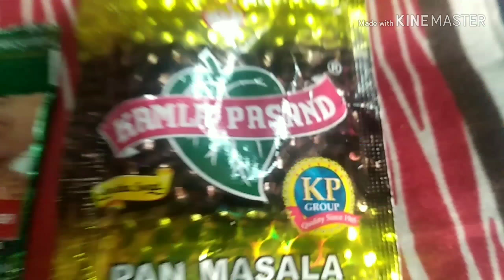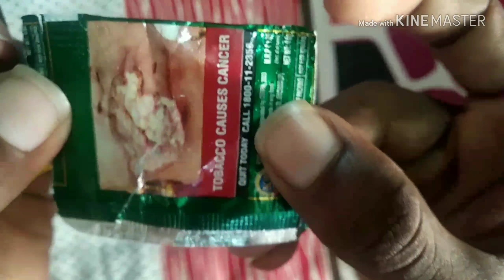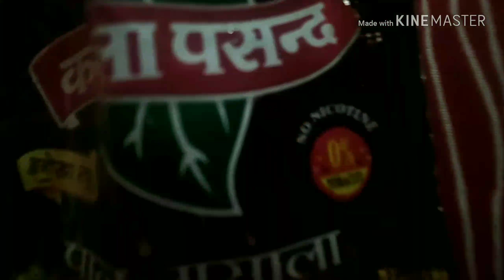KP video part 1